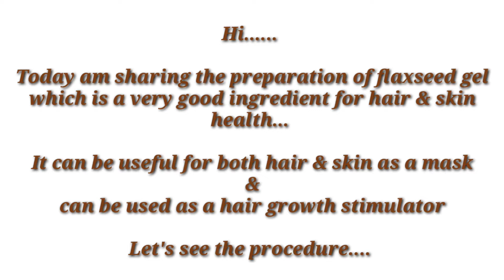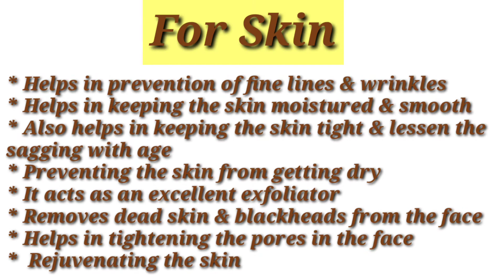DIY flaxseed gel for faster hair growth & skin tightening....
Hi.

In this video am providing the information about the preparation and benefits of the magical ingredient "Flaxseed" gel for the faster hair growth and fabulous skin.

It can be used for both hair and skin.

For hair u can use this as a hair mask or u can mix it in the hair oil at the time oil application and can be mixed with any DIY hair mask as well.

For skin u can use it every day. morning just apply this and wait for a 15 minutes and then wash it off with plain water. if u do like this then I ensure that u will get a healthy and glowy tight skin within one week of usage.

Hope u will try this & let me share ur experience.